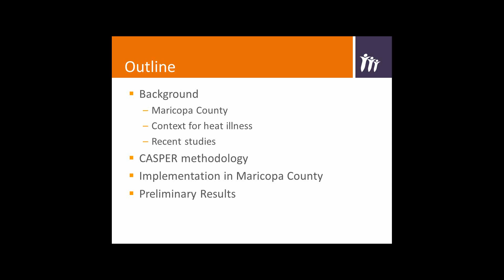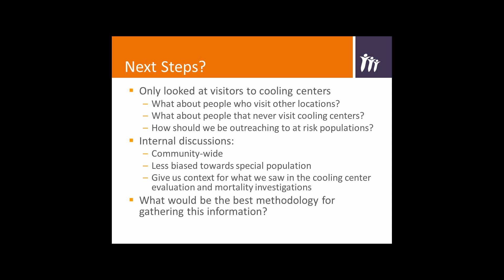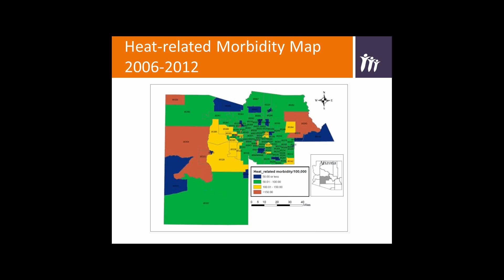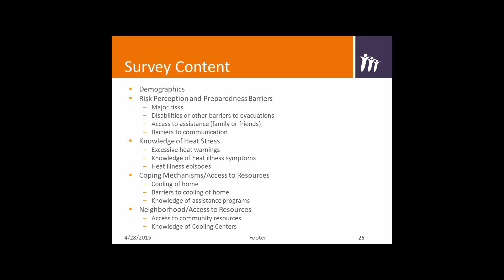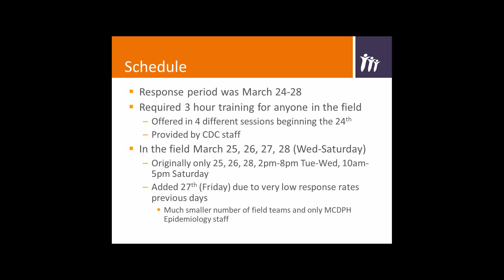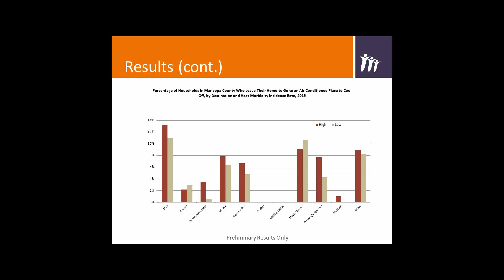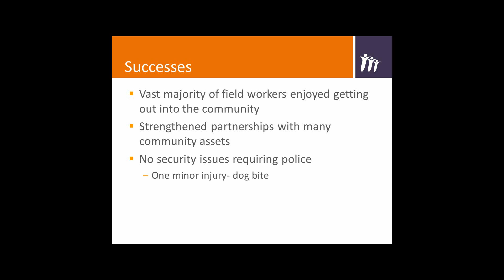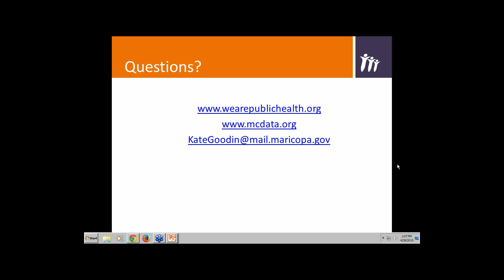4/28/2016, Heat Adaptation, Vulnerability, and Emergency Planning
Kate Goodin is the Epidemiology and Data Services Program Manager for the Maricopa County Department of Public Health in Phoenix, Arizona. In this role she oversees a wide range of epidemiology functions including heat related illness, preparedness and bioterrorism, unexplained deaths, community health assessments, chronic disease and MCH epidemiology, and health economics and ROI. Ms. Goodin has a Masters degree in Epidemiology and Biostatistics from The George Washington University.